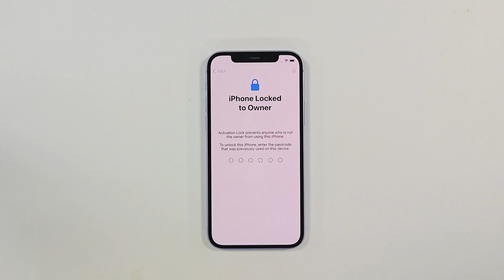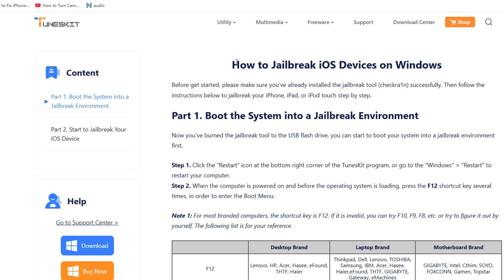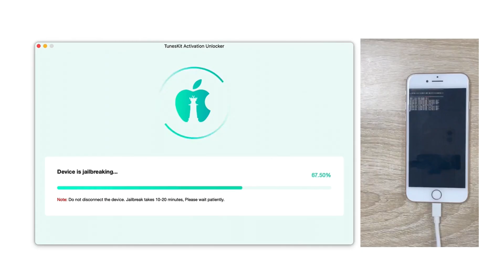How to Unlock Activation Lock without Password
Hi, welcome to the TunesKit channel. Today's video will show you how to unlock iCloud activation lock efficiently.

⏰ Timestamps:
00:00 Get Started
00:20 Way 1. Remove by Unlocking with Passcode Option
00:48 Way 2: Remove by iCloud
01:04 Way 3: Use TunesKit Activation Unlocker to Remove
02:58 The End

If you still have any problems with fixing your iPhone, you can leave your voice below.